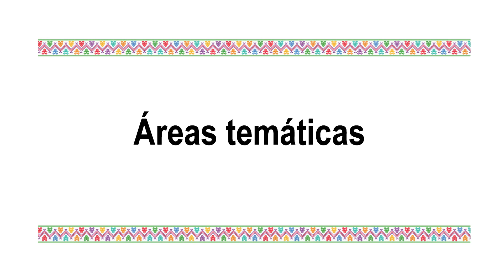Presentación de Convocatorias del XV CNIE y V ENEPE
Recuerda que ya está disponible la convocatoria del XV CNIE y del V ENEPE, puedes descargarlas en el siguiente enlace:

Lee con cuidado las bases y envía tus contribuciones, la fecha límite de recepción es el 30 de abril de 2019. Te recomendamos utilizar las plantillas para estructurar tu trabajo, éstas se encuentran disponibles para descarga en el micrositio del congreso.

Nos encuentras en Instagram como : COMIEMX